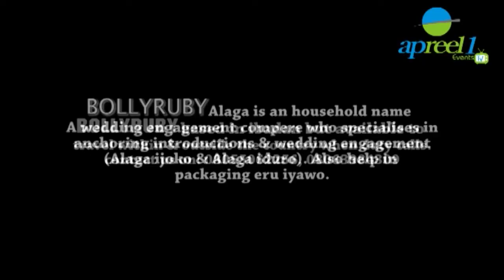Alaga Iduro Meastro, Bollyruby thrilled fans at the wedding ceremony btwn Olabisi And Rotimi Fadoju